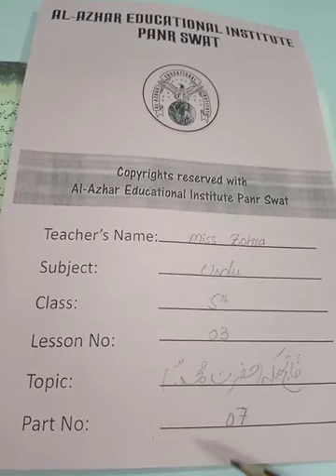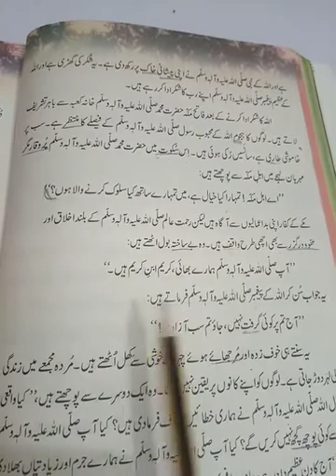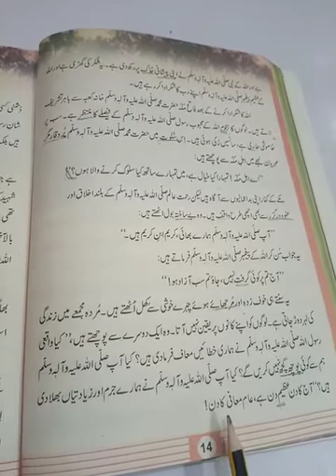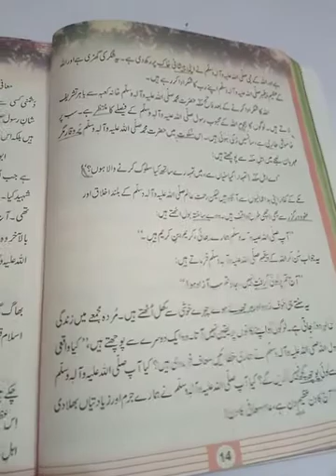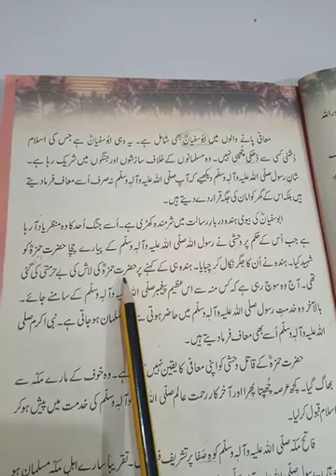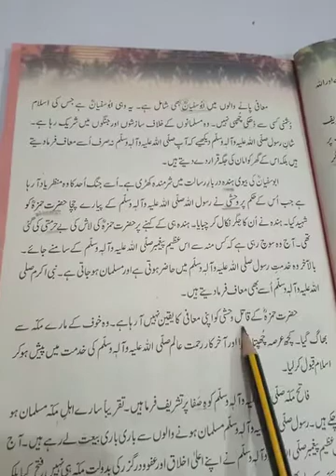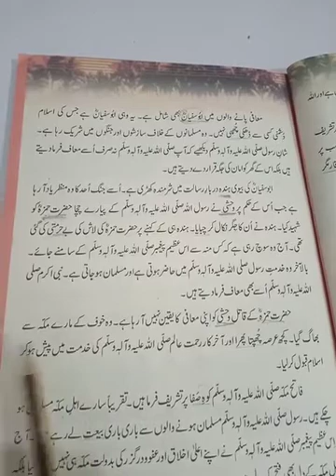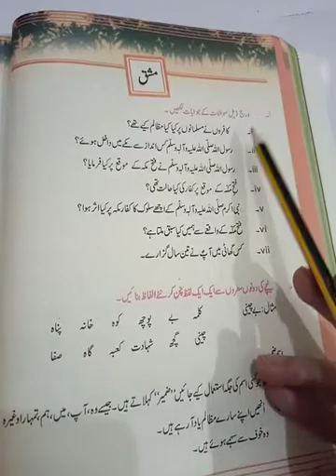Urdu Class 5th Lecture 7